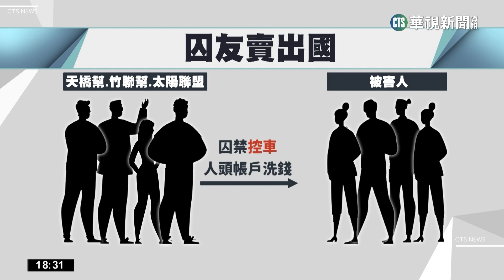黑幫涉人口販運、洗錢 警救出4被害人.逮7嫌｜華視新聞 20230222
黑幫份子不但囚禁被害人利用人頭帳戶洗錢，還企圖把人賣出國！天橋幫的陳姓主嫌，和太陽聯盟、竹聯幫勾結，其中1名謝姓嫌犯更出賣自己的兒時玩伴，等到他人頭帳戶被警示沒有利用價值後，再用200萬代價疑似要將他賣到柬埔寨，警方獲報追查後更發現，他們看「香港犯罪懸疑片」製作偽鈔，一共7人通通被逮。